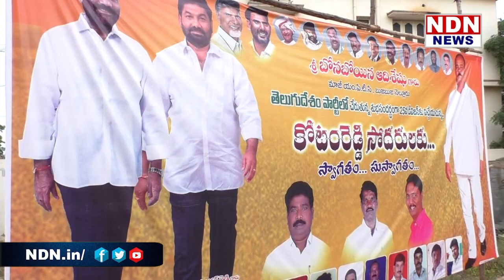బుజబుజనెల్లూరులో టిడిపిలోకి పెద్దసంఖ్యలో ప్రముఖుల చేరిక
నెల్లూరు బుజబుజనెల్లూరు లో పెద్ద సంఖ్యలో స్థానికులు, గ్రామపెద్దలు ఎమ్మెల్యే కోటంరెడ్డి శ్రీధర్ రెడ్డి , గిరిధర్ రెడ్డి ఆధ్వర్యంలో టిడిపిలో చేరారు. ఆదిశేషయ్య నాయకత్వంలో జరిగిన ఈ చేరికలతో పార్టీకి ఆ ప్రాంతంలో ఎనలేని బలం చేకూరింది..